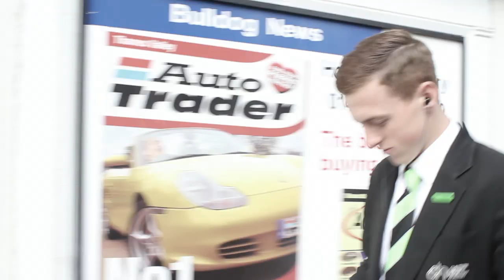Chiltern Hills Academy - Create. Aspire. Excel.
The staff and students of Chiltern Hills Academy have created this video to exemplify the skills, talents and opportunities available at the Academy. CHA has been transformed as a result of a £10 million building programme.